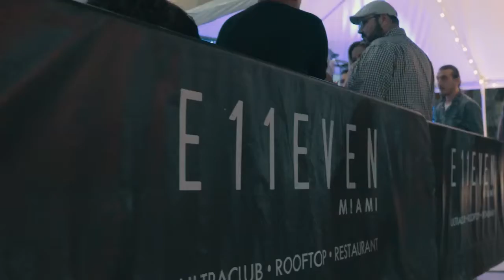2018 Bootsy Bellows x E11EVEN MIAMI Art Basel Pop-Up with Live Performances by Young Thug & Lil Pump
Art Basel 2018